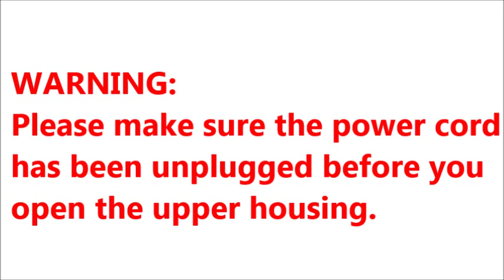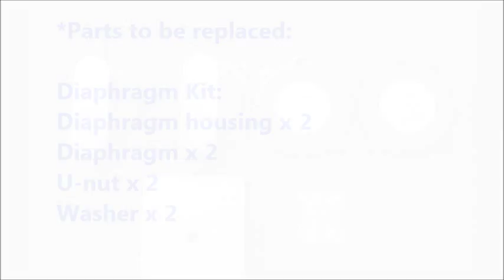Septic Sewage Pumps.com Linear Air Pump Maintenance Video-2